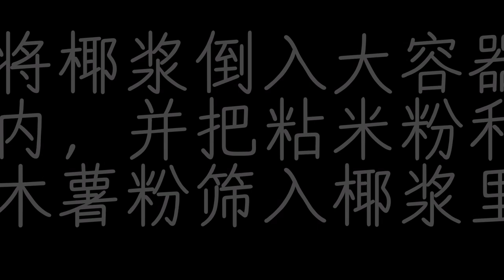糕点篇之九层糕（大马传统美食！好吃又容易做！！）